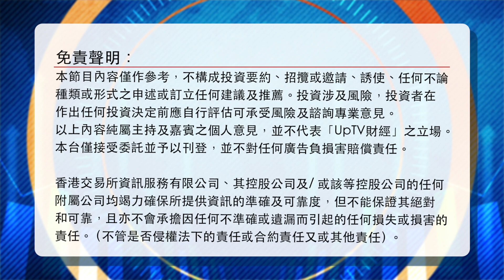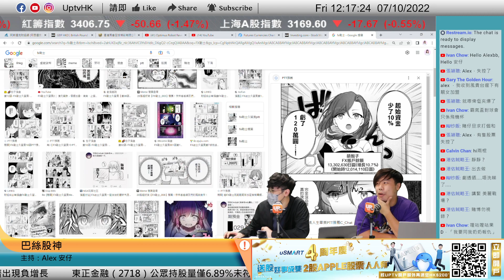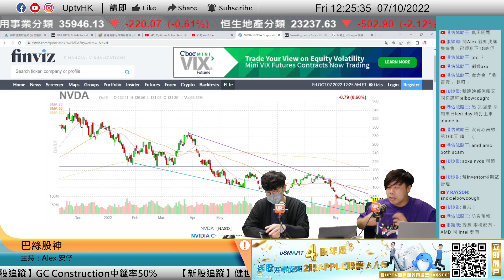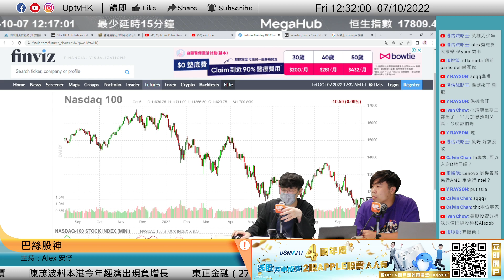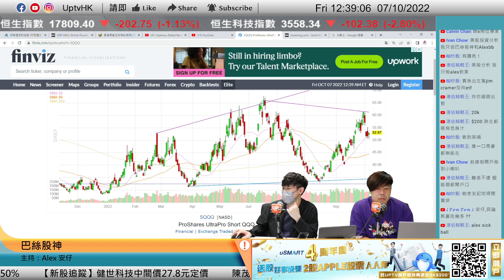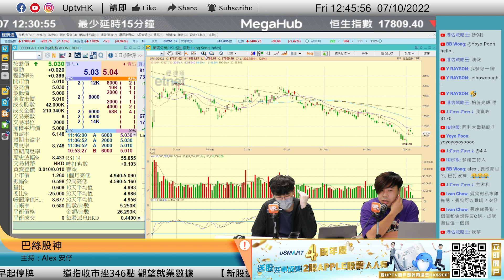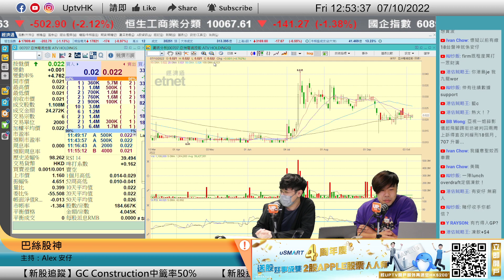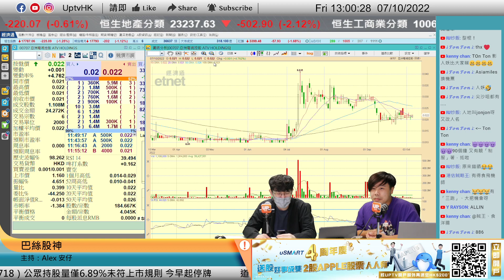《巴絲股神》 07/10/2022 主持：Alex 安仔